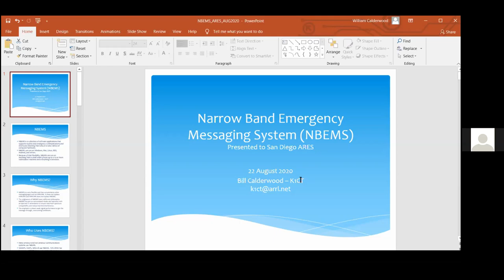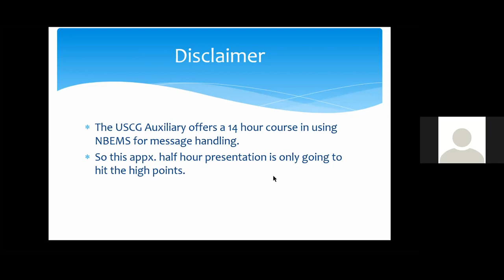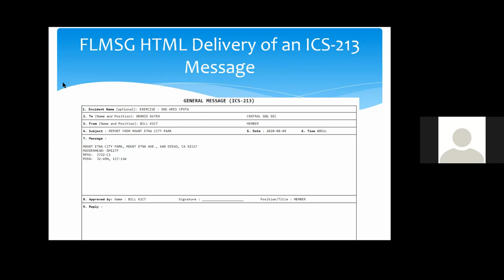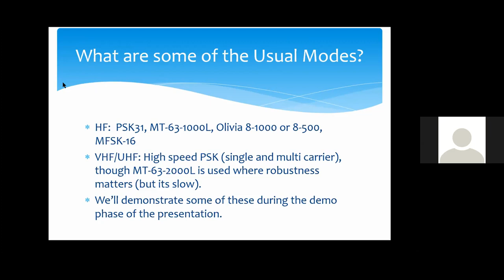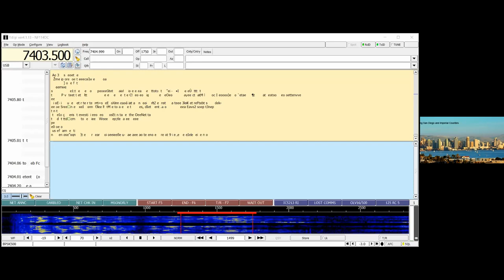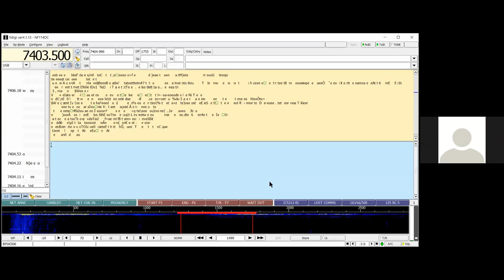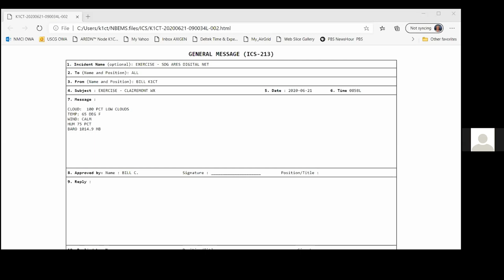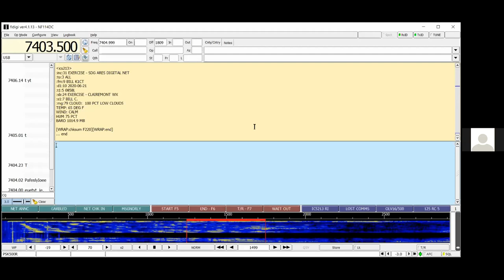San Diego ARES training on NBEMS FLDIGI methods of ham radio communications, recorded 8-22-2020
San Diego ARES optional Zoom training session on 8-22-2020 to cover the basics of NBEMS FLDIGI methods of ham radio.

The presenter is ARES member Bill K1CT who is the Net Manager for the weekly San Diego NBEMS FLDIGI Net. Bill isuses NBEMS FLDIGI for ARES, SHARES, MARS, and US Coast Guard Auxiliary communications.

This recording starts with San Diego Section announcements, and the NBEMS FLDIGI training starts at 13m30s.